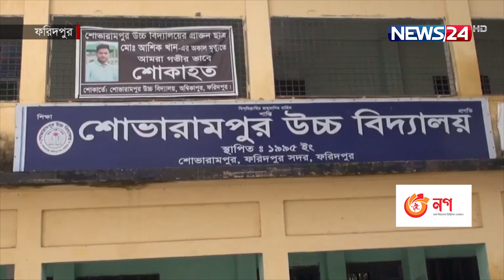প্রাইভেট পড়া শেষে বাড়ির ফেরার পথে যা ঘটালো শিক্ষক…!